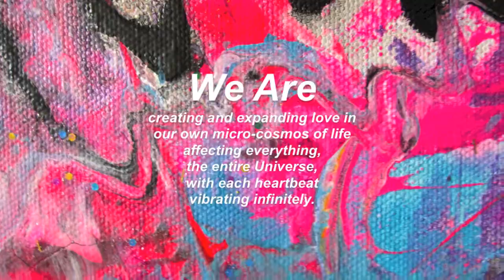A HeartBeat by Sher & Sterling Love ~ 2 Artist on 1 Canvas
Original Painting Acrylic Mixed Media on Canvas 48"x60"
The "Heart Beat" effect is created by shifting the camera angle of the painting. As such, it has the same affect when viewing the painting in person.
"A HeartBeat" is the refection of the dynamic energy emitted
by a single beat of the human heart, heard once yet reflected infinitely by The Body Electric. Love is a dance of intriguing synchronization between the heart's consciously aware electromagnetic fields. Tuned In and Turned On by a magnetic attraction by reading the hearts of others and communicating emotional states between bodies. Simultaneously, the Energy of Love radiates outwards from our heart as we continue to expand the eternity that is true love, The Self Eternal. We are creating and expanding love in our own micro-cosmos of life, affecting everything, the entire Universe, with each heartbeat vibrating infinitely.

SS Love Art ~ Sher & Sterling Love ~ 2 Artists on 1 Canvas